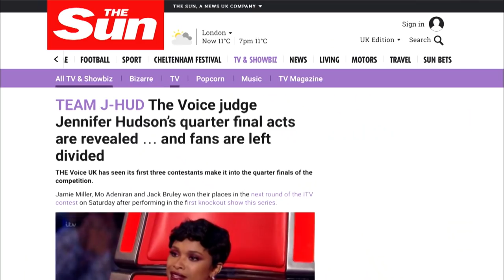New KING OF SOUL discovered on The Voice ?! | Journey #196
Jack Bruley participated in the 6th series of The Voice UK in 2017. Check out his incredible journey from the 'Blind Auditions' to the 'The Lives'.

🔻SONG LIST
00:00 Blind Audition: 'Tennessee Whiskey' by Chris Stapleton
08:10 The Battles: 'Ex-Factor' by Lauryn Hill
13:28 The Knockouts: 'To love somebody' by Bee Gees
18:45 The Lives: 'This love' by Maroon 5